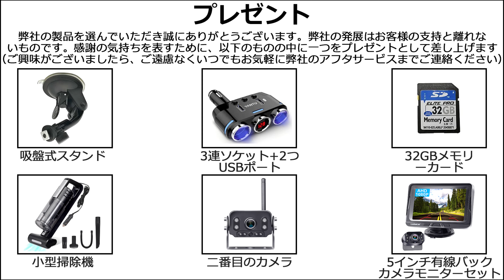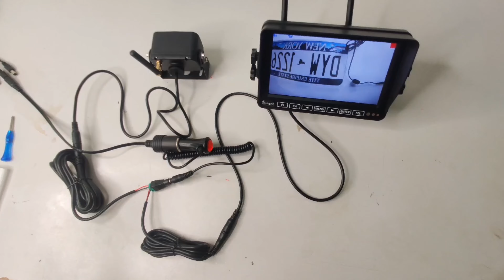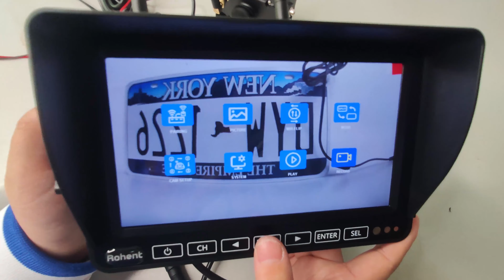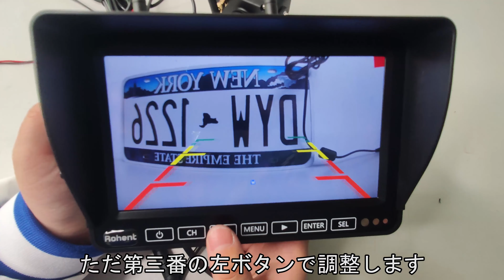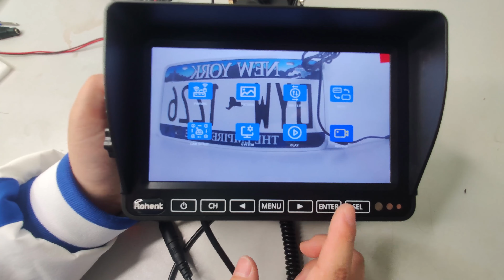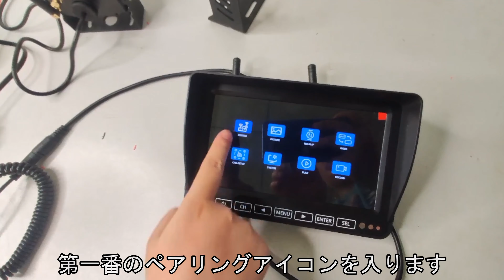ワイヤレスバックモニター ワイヤレスバックカメラ バックカメラモニターセット 1080PIPS7インチモニター トラック対応 ループ録画 12V/24V/36V対応 Vanfare V-14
弊社はバックカメラセットに従事して5年になりました、弊社は様々なバックカメラ用品＆ペット用品＆監視用品を販売しております、無線のも有線のも全部ありおます、会社理念：高品質、高保証、高サービス！！
普通の自動車,トラック、トレーラー、重機、オフロードカー、ピッカアップ、キャンピングカー、ミニトラック、ベビー監視、各種監視が必要な場所対応可能
弊社の商品を選んでいただき誠にありがとうございます、ご興味がありましたら、アマゾンのページにご検索をお願いいたします
以下のリンクからこの製品を購入してください:
弊社の発展はお客様の支持と離れないものです。感謝の気持ちを表すために、以下のプレゼントを無料で差し上げます。
（ご興味がございましたら、ご遠慮なくいつでもお気軽に弊社のアフタサービスまでご連絡ください）
車載3連ソケット+2つUSBポート、小型掃除機、扇形ブラケット、二番目のカメラ、5インチ有線バックカメラモニターセット、2000円ギフト券
LINEのID：goguo.store